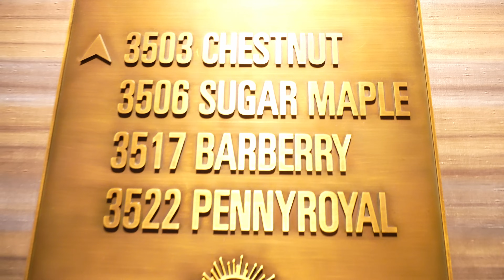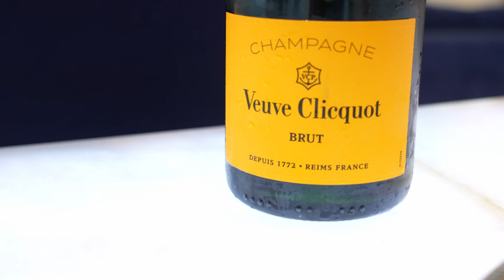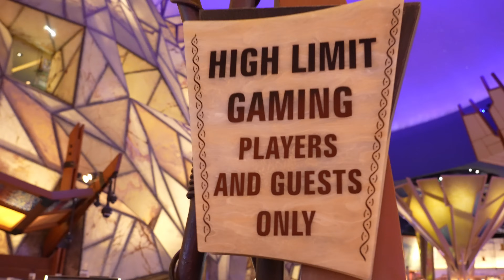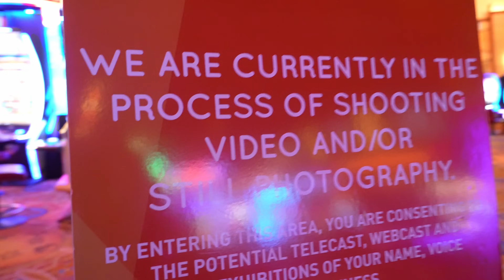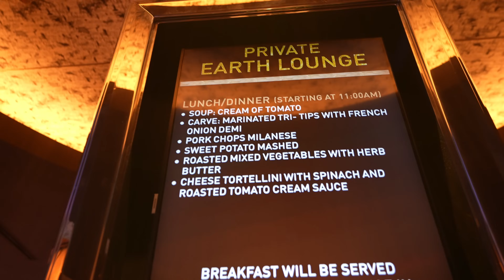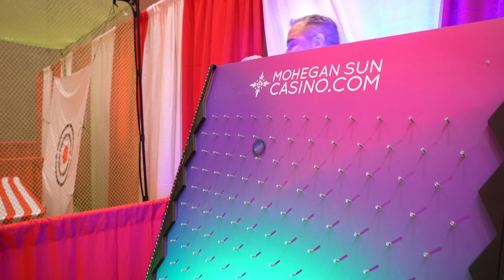An EPIC 500k Celebration at MOHEGAN SUN!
A huge thank you to entire Mohegan Sun Team for their incredible Class and Hospitality!